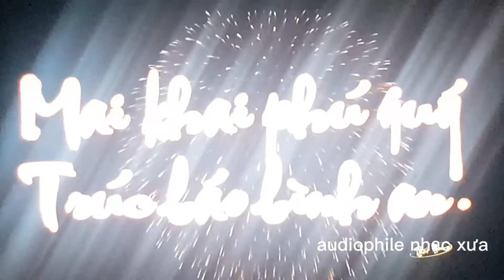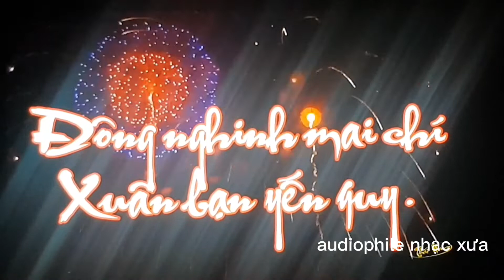Happy New Year 2022! Chào Mừng Xuân Bính Dần 2022 . ❤